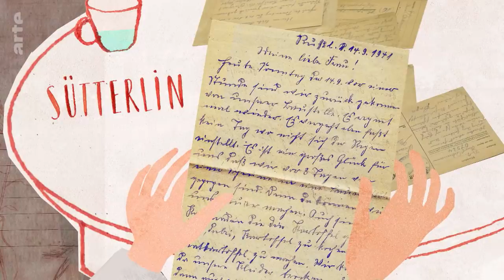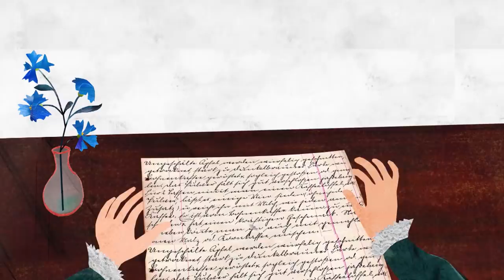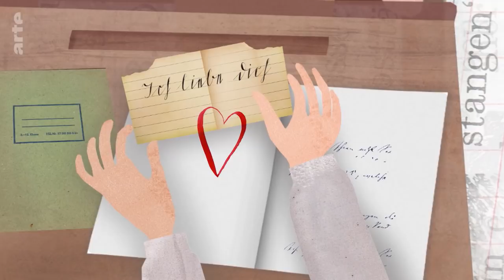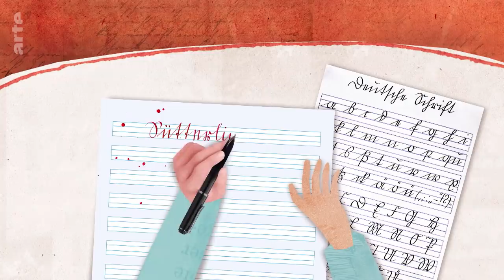Der Sütterlin | Karambolage | ARTE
Vielleicht haben auch Sie schon einmal versucht, einen Text zu entziffern, der in Sütterlin geschrieben war. Nikola Obermann erzählt uns, woher diese alte deutsche Schrift kommt.

Autorin: Nikola Obermann
Regie: Melanie Kreiss